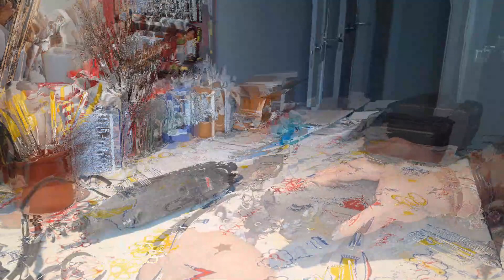MODIFICAR UNA FIGURA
Secilla técnica para modificar una figura para el belén.